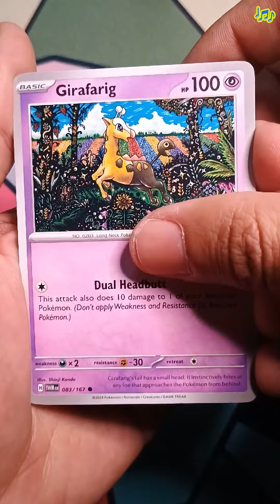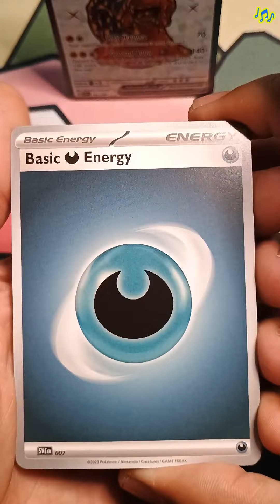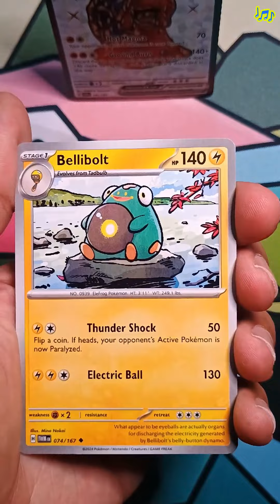Pokémon Twilight Masquerade - Two Blister Pack First Gamble 🎭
First Time Opening Pokemon Twilight Masquerade great gamble.